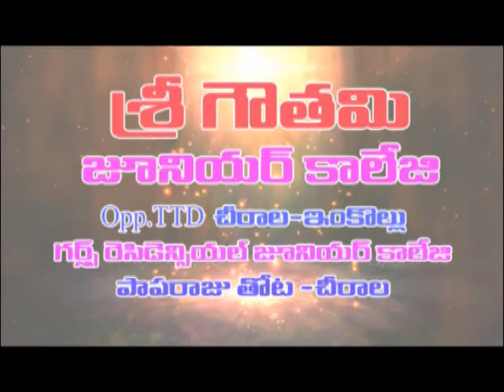వైభవంగా గోగులముడి వినాయక గుడి వార్షికోత్సవం | Dn5 News